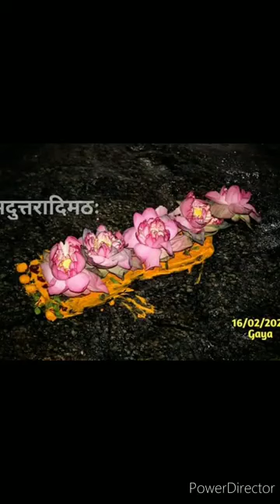Jai shree balaji.maharaj ki jai